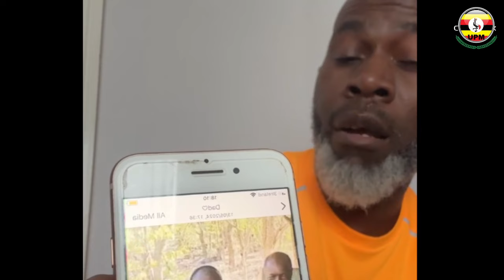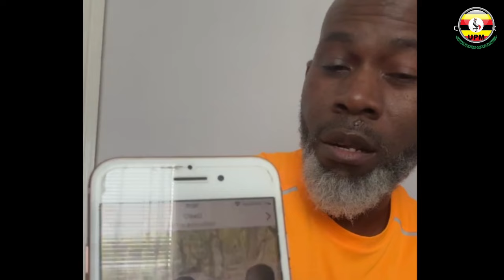TWAGALA KABAKA NGA MULAMU, ABAGANDA BABIGANYE -TUKOOYE EJOOGO LYABANYARWANDA